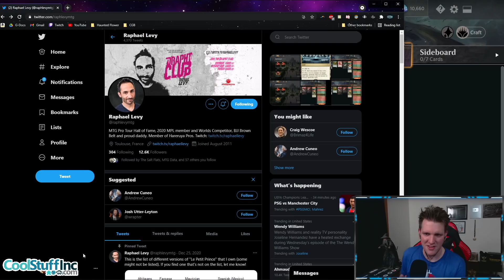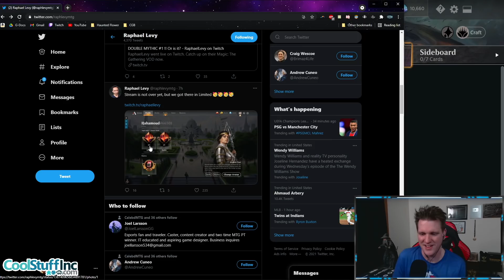MAGDA GRUUL HITS #1 MYTHIC | Red/Green Aggro | Strixhaven Standard MTG Arena Gameplay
MY SHIRT

CovertGoBlue
USA

Deck
2 The Great Henge (ELD) 161
4 Rimrock Knight (ELD) 137
4 Bonecrusher Giant (ELD) 115
4 Edgewall Innkeeper (ELD) 151
4 Lovestruck Beast (ELD) 165
4 Magda, Brazen Outlaw (KHM) 142
4 Jaspera Sentinel (KHM) 178
2 Esika's Chariot (KHM) 169
3 Embercleave (ELD) 120
5 Mountain (THB) 253
9 Forest (THB) 254
4 Shatterskull Smashing (ZNR) 161
4 Cragcrown Pathway (ZNR) 261
1 Fabled Passage (M21) 246
4 Goldspan Dragon (KHM) 139
2 Hall of Oracles (STX) 267